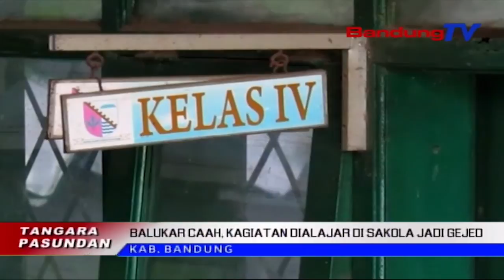Balukar Caah, Kagiatan Dialajar Di Sakola Jadi Gejed | TP | BANDUNGTV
TP | BANDUNGTV | ASTRI CAHYANI | Di Sagedengeun Eta, Lian Ti Ngagejed Kagiatan Warga, Caah Anu Karandapan Di Kecamatan Dayeuhkolot Ngagejed Kagiatan Dialajar  Siswa Di Sajumlahing Sakola. Sawatara Sakola Kapaksa Diliburkeun, Lantaran Wangunan Sakolana Kakeueum Caah. Ari Sawatara Sakola Sejenna Mindahkeun Kagiatan Dialajarna Ka Aula Kantor Desa Tur Ukur Diiluan Ku Siswa Kelas Genep.